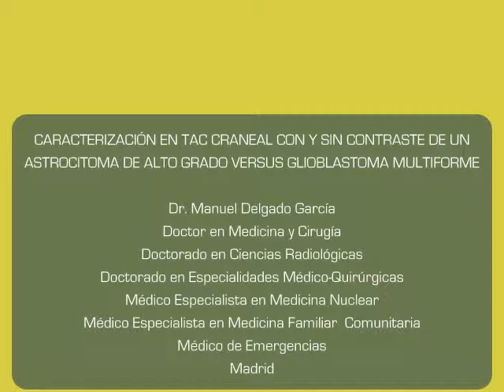ASTROCITOMA DE ALTO GRADO VERSUS GLIOBLASTOMA MULTIFORME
CARACTERIZACIÓN EN TAC CRANEAL CON Y SIN CONTRASTE DE UN ASTROCITOMA DE ALTO GRADO VERSUS GLIOBLASTOMA MULTIFORME

Dr. Manuel Delgado García
Doctor en Medicina y Cirugía
Doctorado en Ciencias Radiológicas
Doctorado en Especialidades Médico-Quirúrgicas
Médico Especialista en Medicina Nuclear
Médico Especialista en Medicina Familiar  Comunitaria
Médico de Emergencias
Madrid